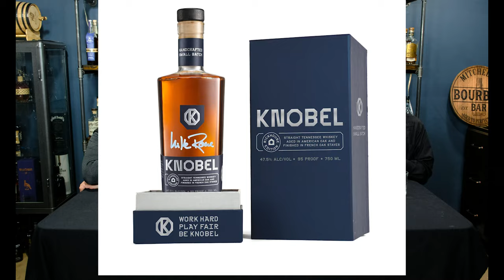Tasting Knobel Tennessee Whiskey - A Celebration of Carl Knobel, Mike Rowe's Grandfather.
Hey, whiskey lovers! Are you curious about Knobel Tennessee Whiskey? In this video, we un-cork, taste and review Knobel Tennessee Whiskey, a tribute to Mike Rowe's grandfather Carl Knobel.  We'll be sure to give you all the info you need to know about this delicious Tennessee whiskey!

So what are you waiting for? Watch this video and learn all about Knobel Tennesse whiskey, from the history of the brand to the taste of the whiskey! After watching this video, you'll be ready to order a bottle of knobel tennesse whiskey for yourself and support a great foundation in the process too!